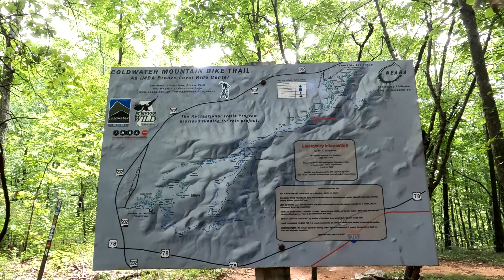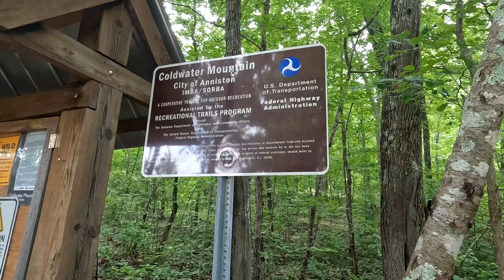Clearwater Mountain, Alabama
This is far and away the best descent I have ever done. All the trails are well engineered, with rises just before every switchback and drops just after. All the jumps are fun and well placed, with plenty of technical features to spice things up.